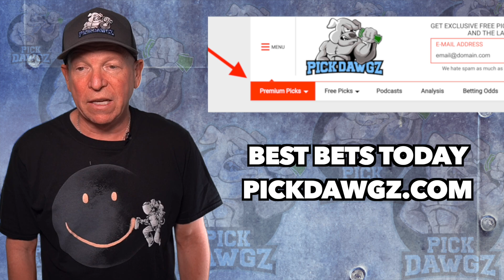Indiana Pacers vs Golden State Warriors 12/13/21 Free NBA Pick and Prediction NBA Tips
The Golden State Warriors face the Indiana Pacers in Monday's NBA Basketball action. Get Mitch's NBA Pick and Prediction for this game.